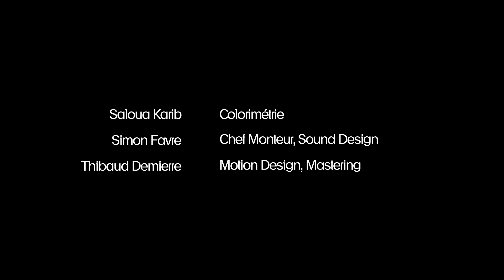Cully Jazz Festival 2023 - Aftermovie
Le jazz célébré une 40e fois à Cully : une édition anniversaire mémorable. Samedi 22 avril, la 40e édition du Cully Jazz Festival s’est clôturée avec la générosité et le groove enivrant de la formation afrobeat londonienne KOKOROKO.

Crédits vidéo
Réalisation, captation et montage :
Saloua Karib
Simon Favre
Thibaud Demierre

Speakers :
Jean-Yves Cavin
Arthur Donnot
Mélanie Weber